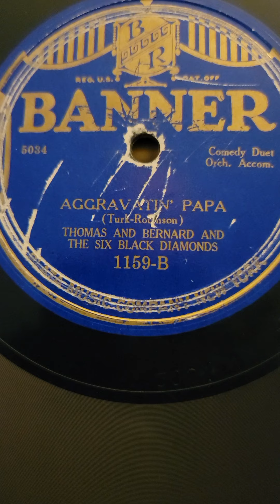Aggravating Papa - (Ernest Hare Al Bernard The Six Black Diamonds Banner Records #1159 1923